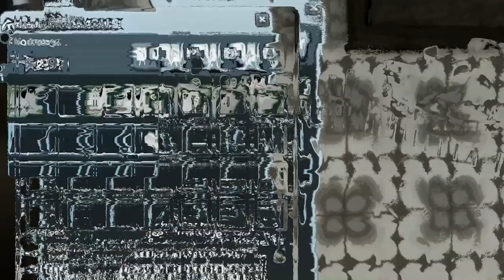➟ Les INSATISFACTIONS et SATISFACTIONS sur Star Stable...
PAOUW LES GENS !

°°° HD ғᴏʀᴛᴇᴍᴇɴᴛ ᴄᴏɴsᴇɪʟʟᴇ́ᴇ. °°°

⚠️Pour malentendants ou sourds activez les sous-titres⚠️

Si vous vous inspirez de mes vidéos, nommez-moi dans votre description et ne me copiez pas merci.

Vidéo de qualité.

Inspiration: 𝗠𝗼𝗶.

Mot du jour: Patate.

Chaîne YouTube du mois: ❌
꧁﹏﹏﹏﹏﹏﹏﹏﹏  20% ﹏﹏﹏﹏﹏﹏﹏﹏꧂

　 ҉   ✘ Je ne possède aucun autre réseau social.

꧁﹏﹏﹏﹏﹏﹏﹏﹏  55% ﹏﹏﹏﹏﹏﹏﹏﹏꧂
                    ⤵ 𝐌𝐚𝐭𝐞𝐫𝐢𝐞𝐥 𝐝𝐞 𝐌𝐨𝐧𝐭𝐚𝐠𝐞 ⤵

　 ҉   🎙 Auna Mic CM900 (💸)
　 ҉   🎬OBS Studio (💸❌)

꧁﹏﹏﹏﹏﹏﹏﹏﹏  62% ﹏﹏﹏﹏﹏﹏﹏﹏꧂
                             ⤵ 𝐌𝐮𝐬𝐢𝐪𝐮𝐞 ⤵

　 ҉   Outro ↣ Kero Kero Bonito - Flamingo
꧁﹏﹏﹏﹏﹏﹏﹏﹏  88% ﹏﹏﹏﹏﹏﹏﹏﹏꧂
                           ⤵ 𝐐𝐮𝐞𝐬𝐭𝐢𝐨𝐧𝐬 ⤵

﹅ Serveur ?

﹆ Candy Factory 🍬

﹅ Acceptes-tu l'amitié ?

﹆ Non

﹅ Pourquoi ?

﹆ Je suis bien entourée niveau amitié j'en ai pas besoin de plus. Percevez-moi avant tout comme un humain lambda. Je n'ai rien de particulier :D (quoi que... 😏)

﹅ Et si on se parle souvent, tu accepterais ?

﹆ Il est préférable que vous me parliez juste par chat et lettre ou sur les réseaux. Donc non 🙂

﹆ Si le contenu me plaît et que c'est mon univers, oui.

﹅ Tu peux nous bloquer sur Star Stable ?

﹆ Si je bloque, c'est qu'il y a forcément une raison. Donc ne me forcez pas à le faire. 𝐄𝐱𝐜𝐞𝐩𝐭𝐢𝐨𝐧: il se peut que je bloque parce que je filme quelque chose et qu'après j'oublie de vous débloquez.

﹅ Tu as un club ?

﹆ Oui !

﹅ Est-ce qu'il recrute ?

﹆ C'est un club entre potes 🦋

﹅ Comment faire pour parler ensemble si on est pas sur le même serveur ?

﹆ Écrivez-moi par lettre ! Je précise que peu importe sur quel serveur vous êtes, vous pouvez m'envoyez une lettre je la recevrai. Par contre, si vous êtes pas sur le même serveur que moi, il faudra que je me déconnecte et reconnecte pour la voir ! (Veuillez vider votre boîte sinon j'peux pas vous répondre et c'est frustrant.)

Si vous voulez discuter ailleurs, c'est sur Instagram ou Discord les bgs.

﹅ Avec quoi fais-tu tes voix robotiques ?

﹆ Je ne le dis pas. Je n'ai pas envie d'avoir pleins de vidéos qui sont comme les miennes. Ça ne serait plus original et ça ne me donnera pas envie de continuer mes courts-métrages en voyant qu'il y en a déjà pleins. Pas besoin de me faire la morale comme quoi je ne suis pas titulaire des droits sur ces voix je le sais.

﹅ As-tu d'autres comptes Star Stable ?

﹆ J'ai 2 autres comptes mais je préfère qu'ils restent anonyme.

Mon SEUL et UNIQUE compte du serveur 3 est: EDEN MONSTERHAND.
Je vois encore des gens qui me disent c'est vraiment toi ?
Oui c'est moi. On ne peut pas s'appeler plusieurs fois Eden Monsterhand dans les serveurs européens 😫

꧁﹏﹏﹏﹏﹏﹏﹏﹏  100% ﹏﹏﹏﹏﹏﹏﹏﹏꧂